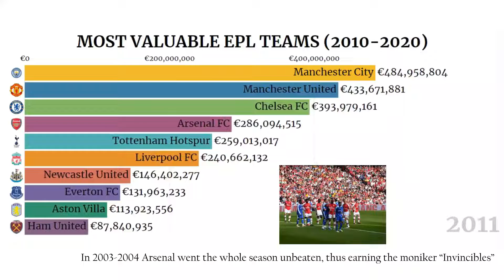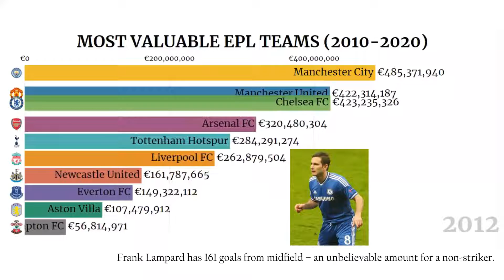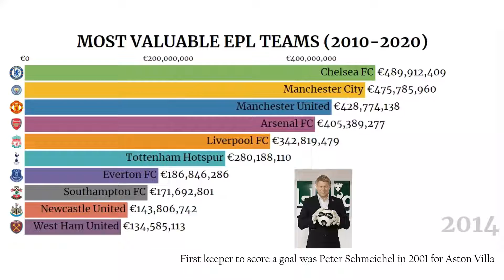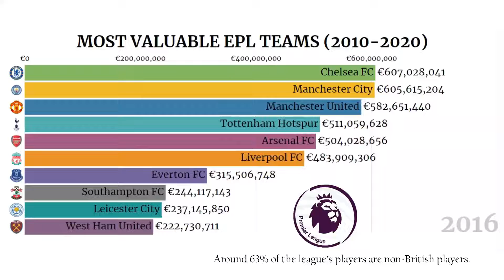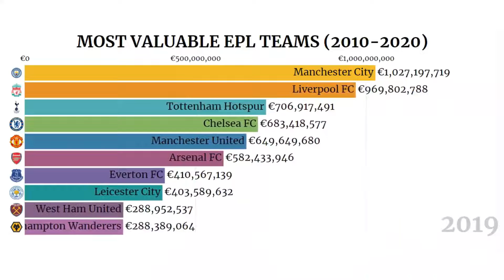Top 10 Richest Football Clubs in the World (2010-2020)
✅ I Hope You Enjoy The Video, If You Like This Video, Please Press The “LIKE” Button

⬇️ Tell Me If You Have Any Questions